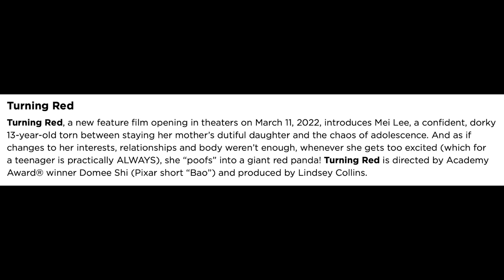Pixar's Turning Red | Concept Art revealed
Check out the latest concept art for Pixar's Turning Red!  This film is being directed by Domee Shi and it will be released on 11th march 2022.